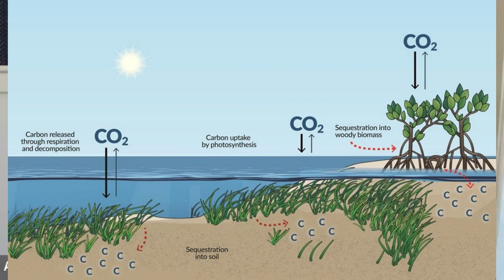Wetlands EXPERT Amy Schmid on Importance of Wetlands Conservation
This World Wetlands Day 2024, CFC India interacted with Amy Schmid (Global Blue Carbon Project Lead at Conservation International).

Amy talked about the importance of wetlands conservation and restoration. Their significance in climate change mitigation and adaptation.

She also talked about how local economies can benefit from the conservation of wetlands.